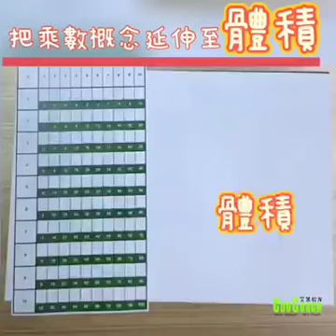GIGO - 十進制學習教具 乘數必學體積概念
家長們認真快手😉片都未出完就入定手✨現貨最後4套❗✨遲咗又要等兩個月喇～🤗
面臨小朋友升小，乘數係必學課題❗學體積要背公式⁉Surmen姐姐教你乘數必學概念，學識自然懂欣賞乘數之美，自發學習啦❗原來體積唔係咁難學！😄

👦👧幼稚園/小學數學基礎概念：數值關係、合十、乘數、體積！ 在家玩數學1️⃣set🆗👌，每份教案$40都唔使⁉️太抵喇🤩

數學合十/進位概念 1️⃣set🆗👌
五合一教案，訂裝版隨教具附上，邊看邊會玩❗
🧡十字樓梯
💚合十運算
🧡拆十運算 (進位)
💚借位減數 (退位)
🧡個十百位值
影片版教案💻
💚乘數
🧡面積與體積

GIGO - 十進制學習教具 (Linking Base Ten Material)✨以具體方式示現個、十、百、千位值，讓孩子從視覺判斷不同單位的代表，配合根據LEGO education 4C 撰寫的「艾篙教案」，讓孩子由淺入深願意跟你玩數學遊戲❗👍👍👍

值得一讚：
＊以具體方式示現十進制原理
＊粒、棒、板亦可合起來，方便家長出題，孩子亦可控在手中，更易掌握概念
＊附設艾篙教案，跟住就會玩！

GIGO - 十進制學習教具 (Linking Base Ten Material)教具➕艾篙教案👍

尺寸280 x 170 x 105mm
配件121 pcs
➕艾篙教案(電子版 及 筆記版)

小朋友如在艾篙教育上課後亦可繼續重溫，自然熟記在心！

❤️❤️❤️學乘數點少得乘數表呀❗下方留言"我要艾篙特製乘數表"🗣即時PM閣下GIGO linking base ten專用乘數表，一print即用👍從數概打穩基礎啦💪❤️❤️❤️
「小小亞基米德」數學及邏輯課程 (K1或以上)